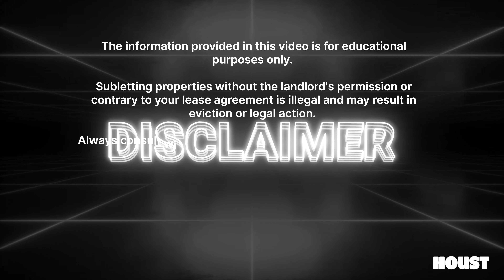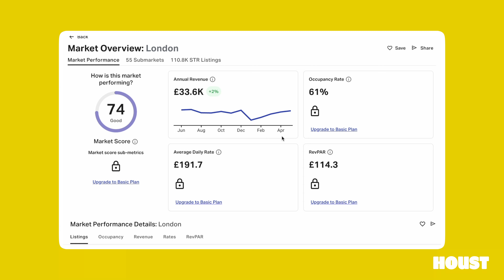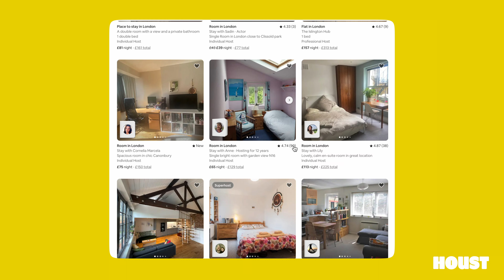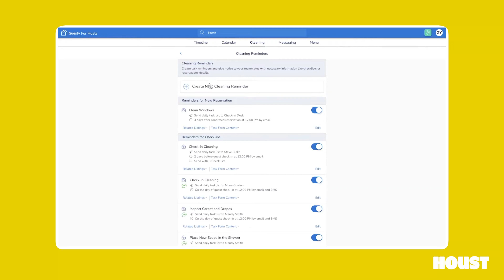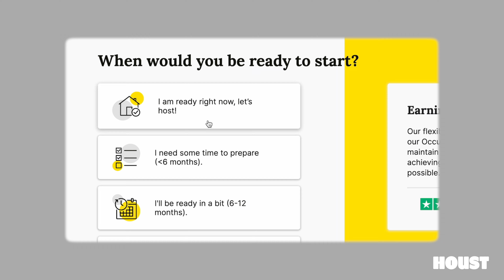Start an Airbnb Business Without Owning Property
🏠 Unlock your property's income potential with a FREE estimate.

🚀 Ready to make money with Airbnb without owning a property? Learn the secrets of starting an Airbnb business through rental arbitrage! In this video, we'll show you how to build a profitable Airbnb empire with minimal investment. Discover the strategies used by professional landlords and property investors to maximize earnings and achieve financial freedom. 💸

Video chapters:

00:00 - Intro
00:14 - What is Airbnb rental arbitrage
00:56 - Context deep-dive
01:47 - Understanding rental arbitrage on Airbnb
02:15 - How to find the right properties for rental Arbitrage
03:03 - Managing and optimizing listings for maximum occupancy and profit
03:36 - Property management challenges
04:24 - Legal issues
04:48 - Competition & standing-out
05:43 - Final thoughts

📖 Resources:

1. How to Start an Airbnb with No Money
2. Airbnb Q4 2023 and Full Year Financial Results
3. The 90-Day Airbnb Rule and What It Means to You
4. Zoopla House Price Index

✨ Why Rental Arbitrage?

Rental arbitrage allows for high profitability with a low upfront investment, making it accessible to aspiring property managers and professional landlords alike. With over 6 million listings on Airbnb in 2022, the potential is immense! 🌍